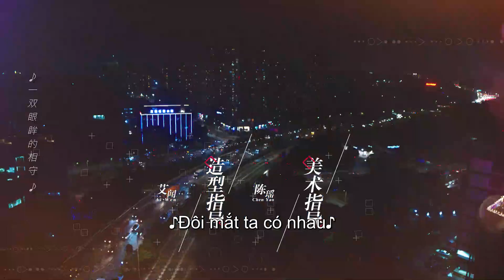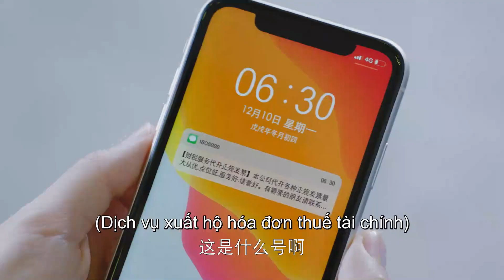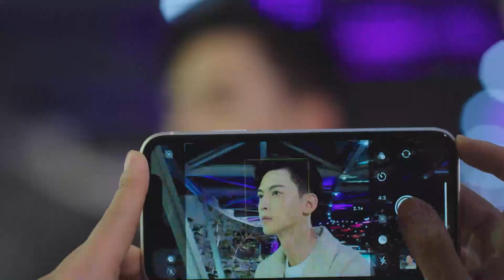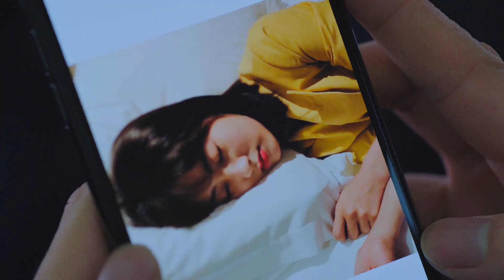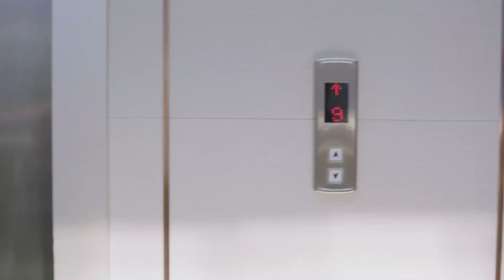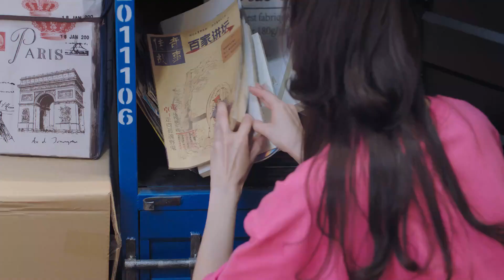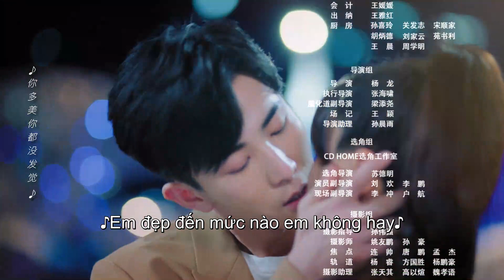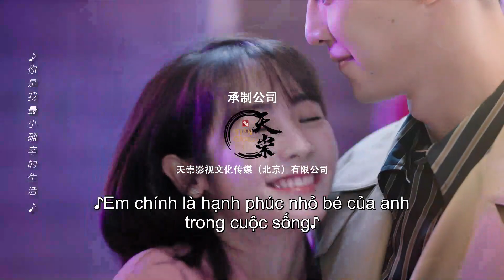Hạnh Phúc Nhỏ Của Anh - My Little Happiness | Tập 14 | Hình Phi & Đường Hiểu Thiên | Ổ Mọt Phim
Phim: Hạnh Phúc Nhỏ Của Anh
Diễn viên: Hình Phi, Đường Hiểu Thiên

Theo sự sắp xếp của mẹ, Tùng Dung (Hình Phi thủ vai) ra nước ngoài để học kinh tế nhưng cô lại mơ ước được trở thành một luật sư. Chính mơ ước ấy đã thôi thúc cô lén trở về nước để bắt đầu công việc thực tập sinh. Tại nơi ấy, cô đã gặp gỡ với bác sĩ tài hoa, hào sảng Ôn Thiếu Khanh (Đường Hiểu Thiên thủ vai).
Hai con người với tính cách trái ngược nhau này không ngừng đấu trí, đấu khẩu, nhưng dần dần họ hiểu nhau hơn để có một mối tình lãng mạn, ngọt ngào.